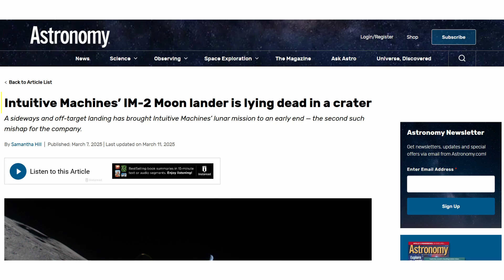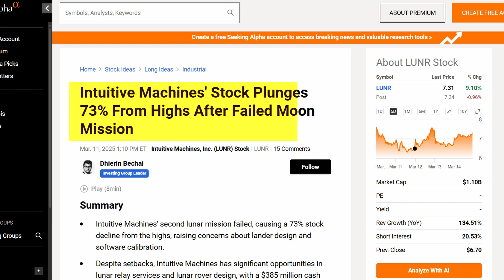What Exactly Happened On The Moon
Oh No! This $118 Million Lander Crashed on the Moon! How Hard Is It?

In this eye-opening video, we break down the dramatic story behind a $118 million lunar lander that met a catastrophic end on the Moon. Join us as we dive deep into the engineering challenges, mission complexities, and high-stakes risks involved in lunar landings. We analyze what went wrong during the landing process, discuss the technical hurdles that nearly every lunar mission faces, and explore the lessons learned from this costly failure.

In This Video You’ll Discover:

Mission Overview: A recap of the ambitious mission and the expectations leading up to the launch.
What Went Wrong: Detailed analysis of the key factors and technical missteps that led to the crash.
Engineering Challenges: Insights into why landing on the Moon is one of the most difficult tasks in space exploration.
Future Implications: What this failure means for upcoming lunar missions and how engineers are working to overcome these challenges.
Why You Should Watch: If you’re fascinated by space exploration and the high stakes of lunar landings, this video offers a behind-the-scenes look at one of the most challenging aspects of space technology. Whether you're an avid space enthusiast or just curious about how such high-cost missions are executed, you won’t want to miss this detailed breakdown.

Don’t Miss Out:
👍 Like the video if you’re excited about the future of space exploration.

Credits: @Intuitivemachines @FireflySpace @NASA

Debangshu Paul - Editor, Writer

Licensee:
physicswithastronomy (Debangshu Paul/Physxx Space)

Audio File Title:
Cinematic Documentary Ambient, Science Documentary, Documentary, Documentary Background,
Cinematic Music (Documentary History Background Intro Theme)

Audio File ID:
116953
115669
119940
169621
261144

Pappelallee 78/79
10437 Berlin
Germany